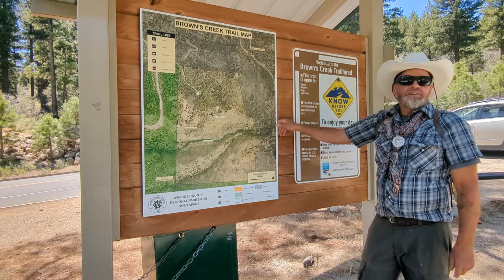Wilderness Near Reno, Doug Berry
Reno, Mt. Rose, Lake Tahoe, on Brown's Creek Trail, Washoe County, Nevada. Doug Berry of the Eastern Sierra Region of California and Nevada hikes the Brown's Creek Trail with guest Kellie Zuniga of the Mineral County Museum.